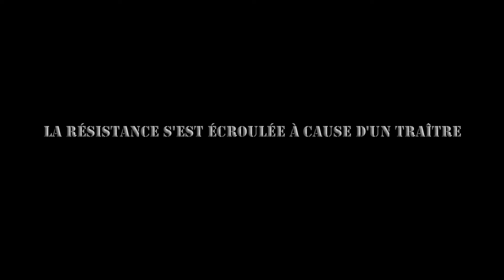La revanche de l'Hiver : Théophane, fils du Printemps [Tome 2 -Wattpad- Trailer]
►Résumé :La Résistance s'est écroulée à cause d'un traître.
Anastasia épaule Arcturus et fait de son mieux pour rassembler tous les Résistants qui se sont éparpillés aux quatre coins du Royaume.
Eloane ne sait plus si elle doit participer à ce conflit et en qui elle peut avoir confiance. Elle est perdue.
Pourtant, son destin est déjà tout tracé. Hiver lui a confié une lourde tâche, à elle de trouver les bonnes personnes, parfois inattendues, sur lesquelles s'appuyer.
La revanche de l'Hiver est en marche.